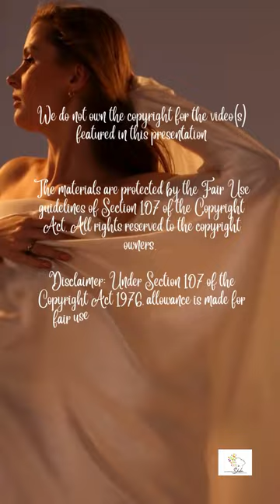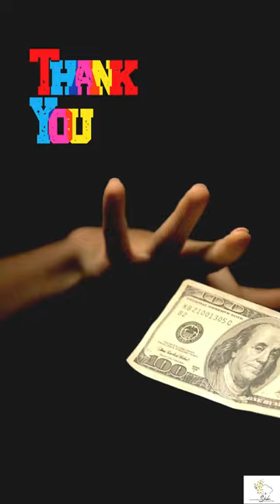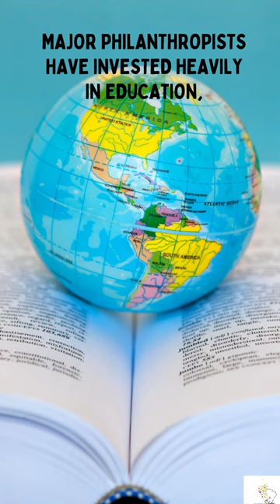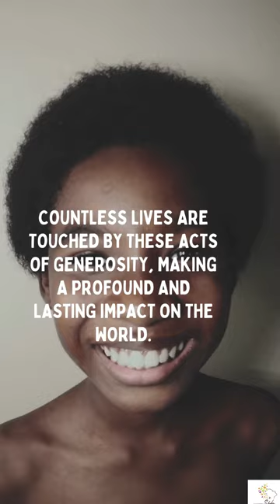The Power of Giving: Philanthropy's Impact on Society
In this inspiring video, we explore "The Power of Giving: Philanthropy's Impact on Society." Join us as we delve into the transformative stories that highlight the incredible work of organizations, including small ones \ like the Daughters of Sheba Foundation, and the profound effects of kindness initiatives on communities.

Through heartfelt human interest stories, we shine a light on the kindness movement that is empowering women over 40 and over 50 to make a positive change in the world. Discover how these empowered living advocates are leading activism for women, creating an inspiration hub filled with empowerment stories that resonate with many.

Whether you’re looking for Sunday inspiration or seeking to learn about impactful kindness projects, this video is a celebration of stories of hope and the remarkable ways in which philanthropy shapes society. Join us and be part of a movement that encourages everyone to contribute to positive change through giving. Don't miss out on these uplifting tales that remind us all of the power of generosity and the potential for collective impact.

This weekend is particularly meaningful as we celebrate the 4th anniversary of the Daughters of Sheba Foundation. We're reflecting on the profound impact of philanthropy and the incredible journey we've been on together.❤️